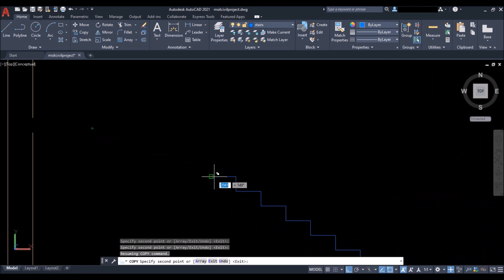AutoCAD House Design - Staircase Design (2020)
This AutoCAD tutorial is all about making staircase in the house section within a minute using quick techniques. I hope this will be helpful for all the civil engineering students as well as architecture students.

Best laptops for AutoCAD:
AVITA LIBER
Acer Aspire 3
ASUS TUF Gaming
HP 14
ASUS TUF Gaming